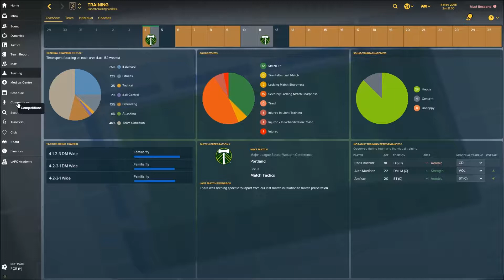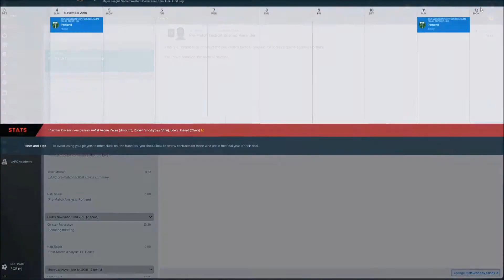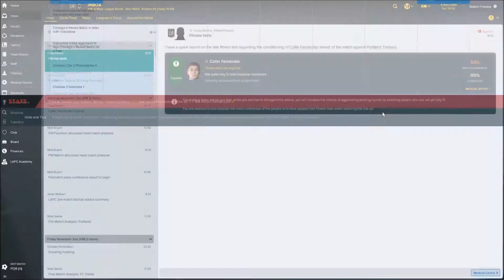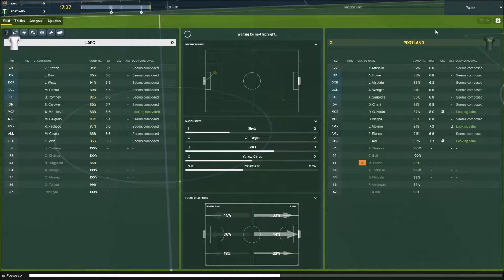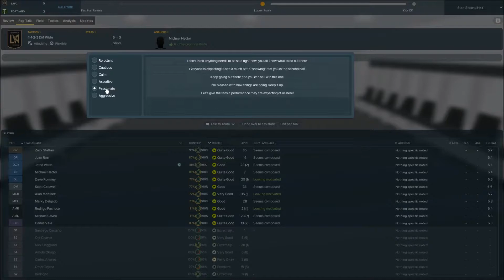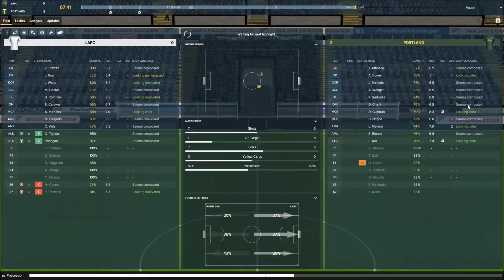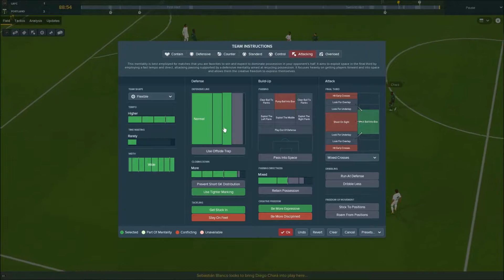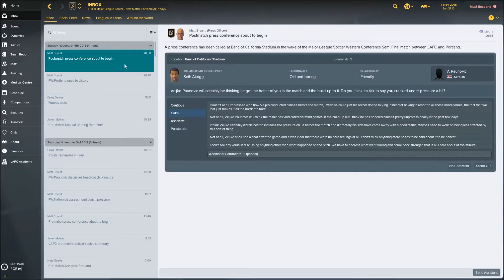Football Manager 2018 | WINGS OF GLORY | S1 E9 | LAFC MLS |SEMIFINALS GAME 1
-SEMI FINALS! (Not Finals)
-Dynamics!
-Team talk!
LAFC vs Portland Timber, Western Conference Semi-Finals Game 1